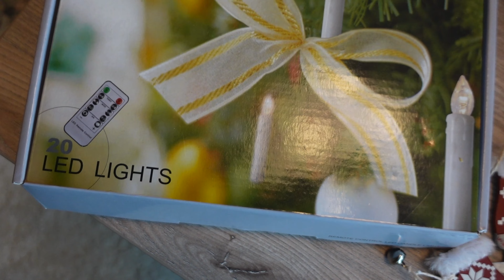Der Weihnachtswurm ist drin | unsere Tischdeko | geeiste Gläser